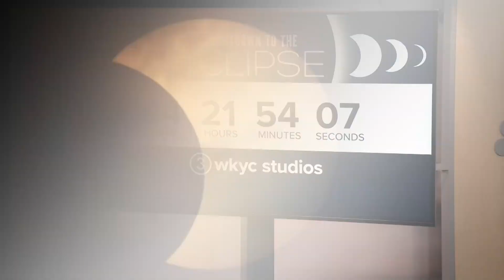What happens if it's cloudy during the total solar eclipse?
On April 8, Northeast Ohio will be in the direct path of totality when the solar eclipse happens.

If you are looking to make plans for the big moment, there are a number of events and watch parties happening in Northeast Ohio.

The total solar eclipse will occur when the moon passes between the sun and earth, completely blocking the face of the sun. At the moment of totality, you will be able to gaze at the fully eclipsed sun for a once-in-a-lifetime view of the solar corona.

According to the Ohio Department of Natural Resources, the next solar eclipse in Ohio won't happen until 2099.

3News has compiled a list of events taking place across Northeast Ohio